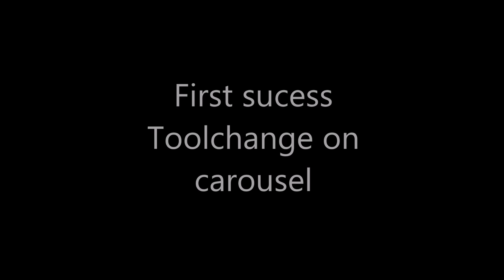xatc holder success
English (Deutsch siehe weiter unten):

That's my first running tests there are successful. Here some points:

* The machine have to set absolute accurate at the center of the carousel at Level G59. It's very importanmt or it's possible to destroy your machine.

* I destroy one Servo, at both position he try to go in correct angle position, after some hours a gear was destroyed. I replace servo to a new blue on.

* I realized, the power of the carousel to the spindle shaft are amazing. I lost some steps at this process, now i have to find the best position with lot of power but don't lost steps.

* at the end of the video you see my first successful toolchange. It works as designed :)
Deutsch:

Das ist einer meiner ersten Tests, die einigermaßen erfolgreich waren. Vieles gibt es hier zu beachten, folgende Punkte schreibe ich euch dafür auf:

* Die Maschine muss absolut auf dem Nullpunkt des Karussells im Level G59 ausgerichtet sein. Wenn nicht, dann kann es deine Maschine zerstören. Der Kreisbogen muss genau auf dem Zentrum der gator grip liegen.

* Außerdem habe ich mir noch einen Servo zerstört, das lag wohl daran das der Servo ständig gegen den Schlitten gedrückt hatte, das hat ein Zahnrad nicht ausgehalten. Der Servo muss so eingestellt werden, dass er in den Ruhe Position keinen Laut von sich gibt.

* In einer bestimmten Winkelposition wird werden die StepperMotorn die Position(Schritte) verlieren, da sie die Kraft nicht bewältigen können. Man muss hier genau herausfinden an welcher Position die größte Kraft herrscht und noch keine Schrittverluste vorkommen.

* Am Ende des Videos seht ihr einen kompletten Vorgang, ich verliere zwar noch Schritte da die Kraft einfach zu hoch ist. Aber, wir können danach ein Homing machen um die Schriftverluste kompensieren.